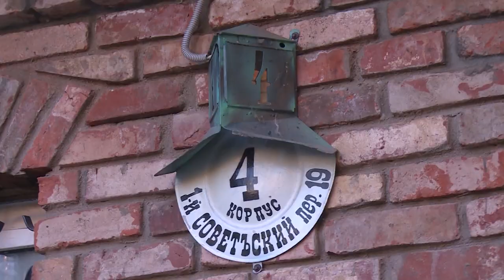Что ждёт казармы в 1-ом Советском?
Что делать с домами, которые давно расселены, но требуют внимания?  Этот вопрос обсудили на комиссионном выезде: глава округа Сергей Горелов, представители администрации и муниципальные депутаты. Вместе они посетили бывшие казармы в 1-ом Советском переулке. Какие планы есть у руководства района относительно реконструкции объекта, расскажет Лилия Тимиева.